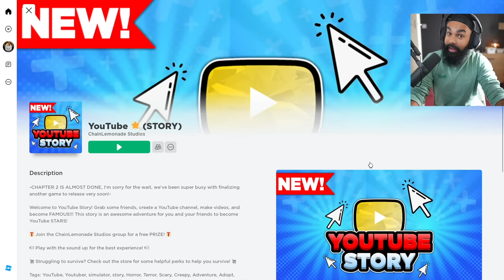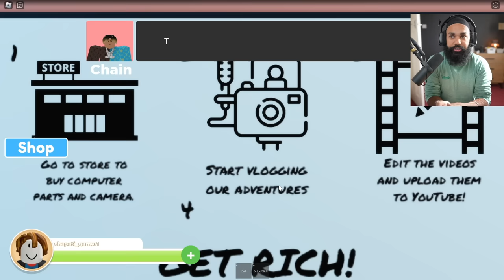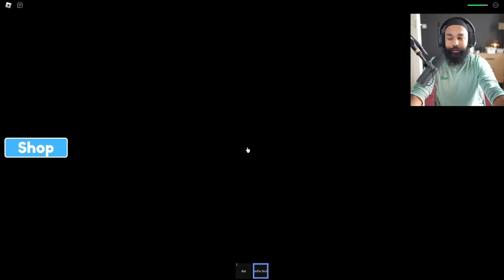MY YOUTUBE STORY | ROBLOX